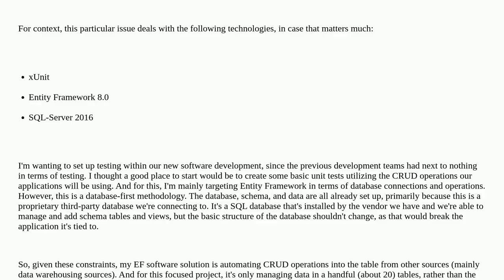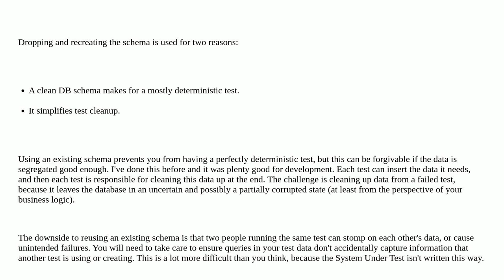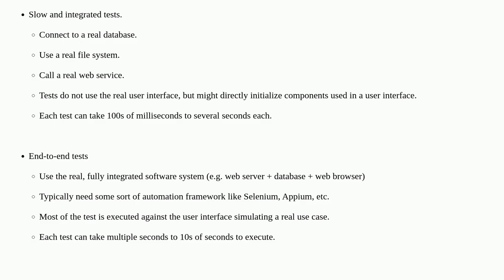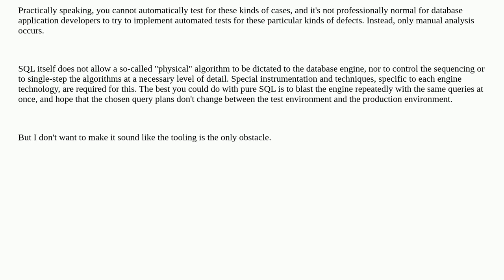Softwareengineering: Creating Unit and Integration Tests with Database elements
Creating Unit and Integration Tests with Database elements

A special thanks goes out to the awesome community

  unit-testing sql-server xunit entity-framework